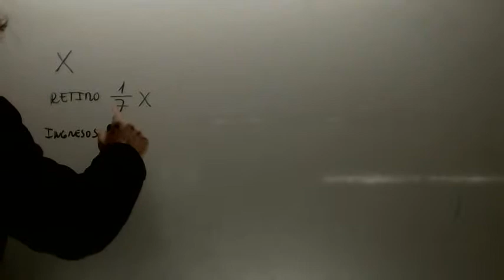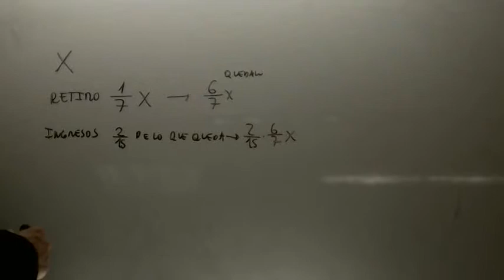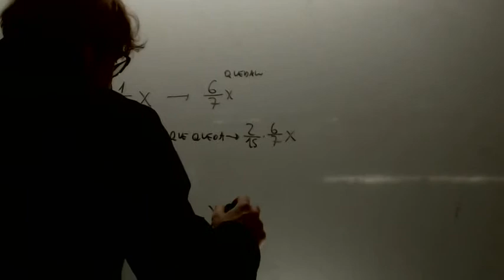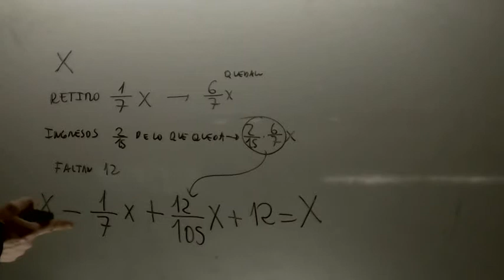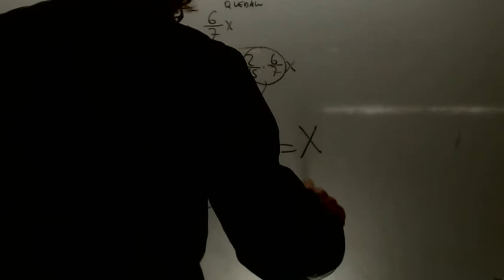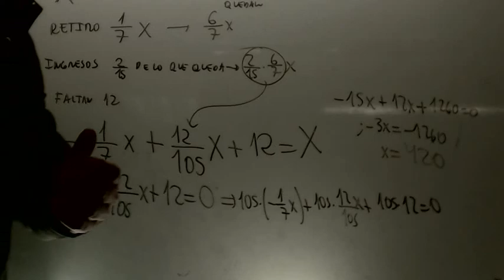Problemas de ecuaciones con fracciones Matematicas 3 ESO Academia Usero Estepona